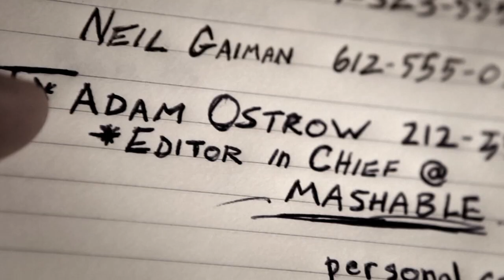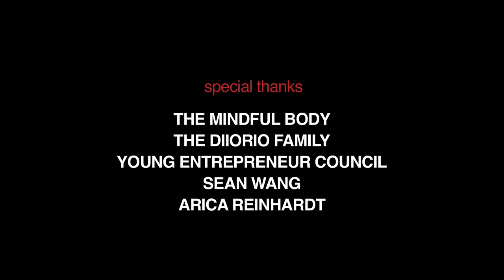Five Roads - Julie Warner | LEAP YEAR (S1:E8)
In Leap Year season 1 episode 8, Julie Warner returns as Silicon Valley attorney Josephine Lanning, who advises Jack on how to win his legal battle with Scarlett Lane and the startup competition.

From creator Wilson Cleveland, Happy Little Guillotine Films, USA Network and Hulu - the Leap Year tv series is a comedy about navigating the silicon valley scene and building a startup. Though similar, Leap Year predates the silicon valley hbo series.

Written and directed by Yuri Baranovsky, season 1 of the the leap year comedy series, follows Aaron, Bryn, Derek, Jack, Olivia who're are laid-off and decide to each build their own startup company and soon find themselves in a silicon valley startup competition worth $500,000 for one winner. The Leap Year tv show stars Wilson Cleveland, Yuri Baranovsky, Alexis Boozer Sterling, Daniela DiIorio, Drew Lanning, Rachel Risen with guest appearances by Craig Bierko, Gary Vaynerchuk, Mark Gantt, Julie Warner.